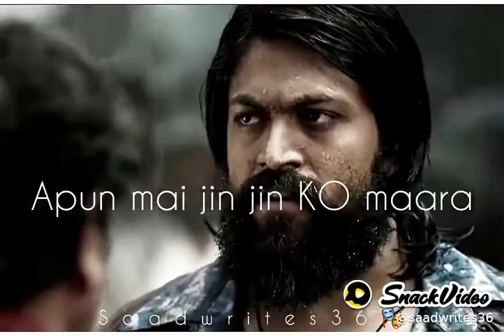K.G.F Rocky Attitude Best Status Mix Status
K.G.F Rocky Attitude Best Status
Mix Status